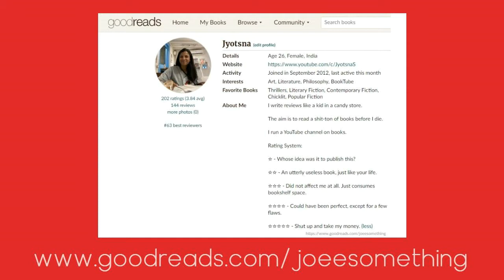Let's Talk About Piranesi (spoiler free)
Rating: 5✰

Timestamps:
0:00​ The Start
0:12​ What The Book Is About
1:11​ What I Liked
​ 3:29 What I Disliked
​ 4:52 The Rating
5:22 The End

Goodreads --